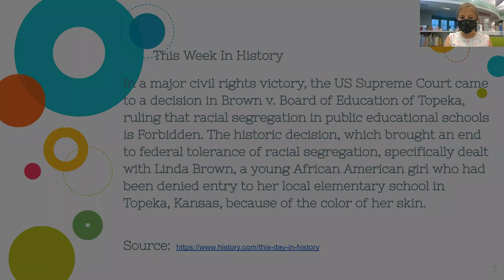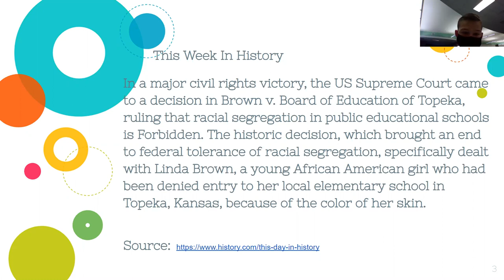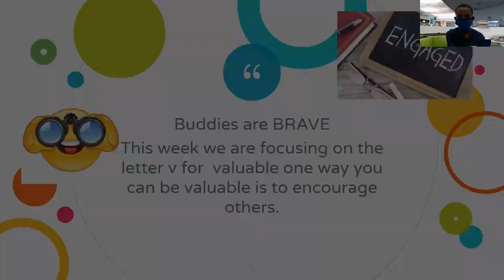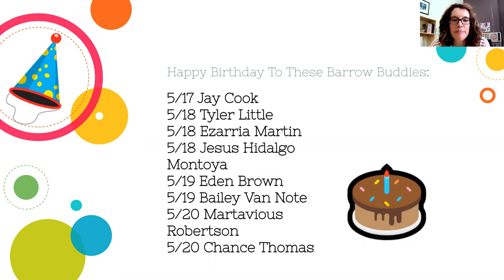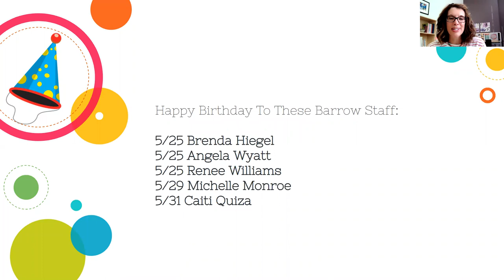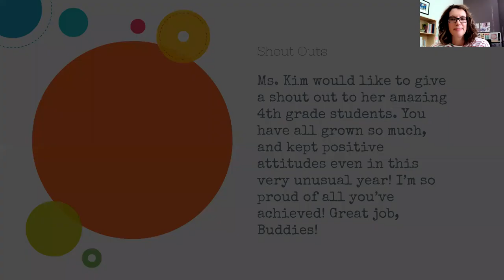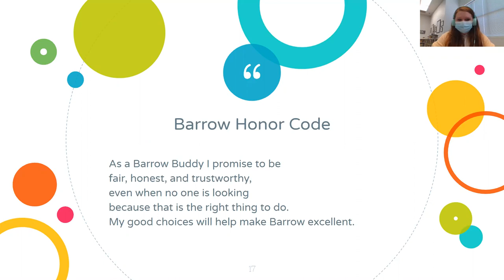BTV Week of 5/17/21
Our final weekly broadcast of the 2020-21 school year.